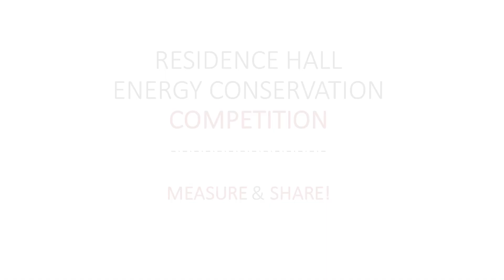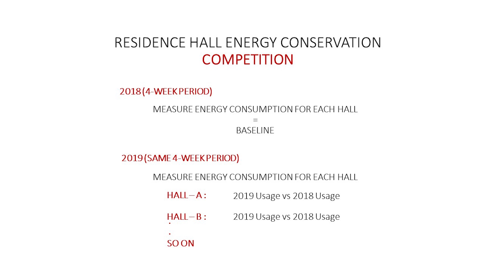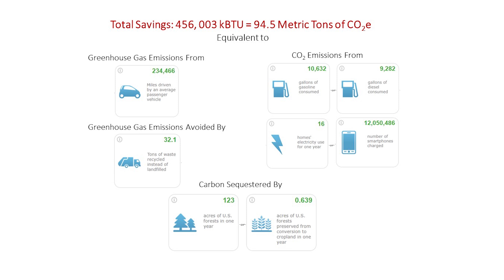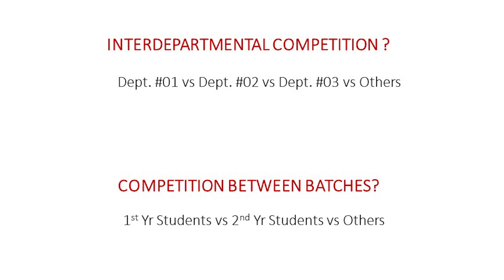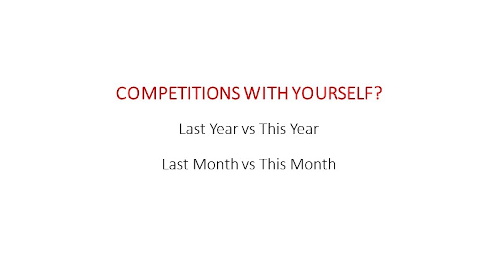Measure Energy Better to Manage Energy Better | Sid Thatham | TEDxKothrud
Depleting resources are Mother Natures's cry for help towards us humans. The need of the hour is to switch over to alternatives and more importantly, sustainable sources of energy. Sid Thatham works as an Energy Engineer at the University of Cincinnati. He will be talking about how measuring energy better is inherently managing energy better, and in turn, paving the way for a more sustainable way of life. Sid Thatham works as an Energy Engineer at the University of Cincinnati. He was born in Chennai and grew up in New Delhi. After finishing his Bachelor's in Chemical Engineering, he moved to Cincinnati, Ohio, US, to go to graduate school. After his Master's in Chemical Engineering and an MBA at the university, he now works at the university's power plant. He is passionate about working with new people on new ideas & concepts. Sid enjoys talking about leadership, personal branding, social media and is passionate about photography. This talk was given at a TEDx event using the TED conference format but independently organized by a local community.